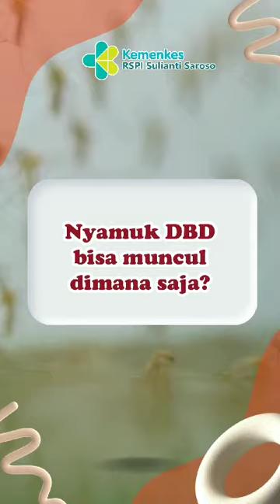Waspada Demam Berdarah